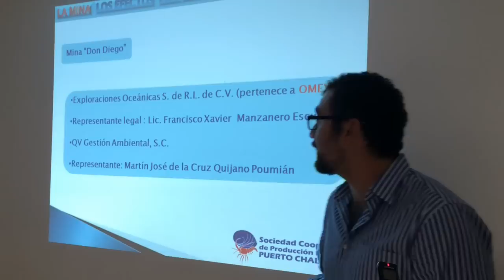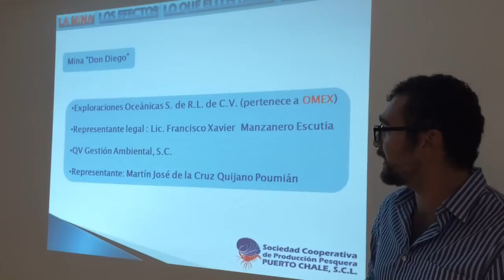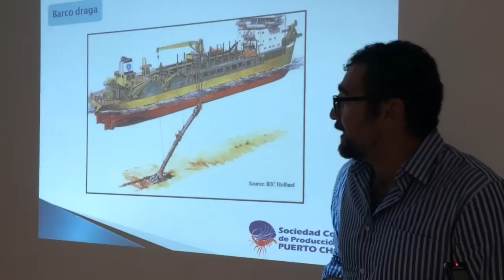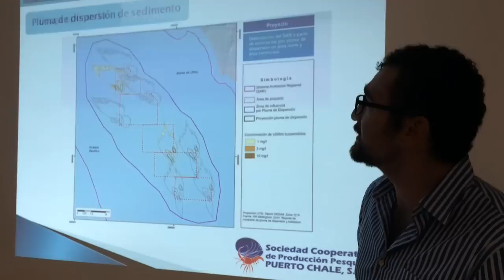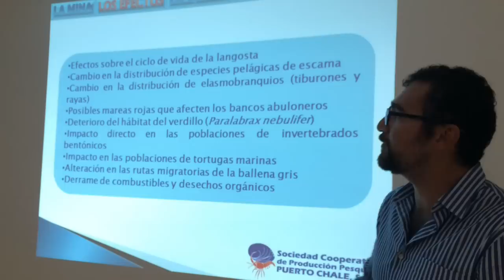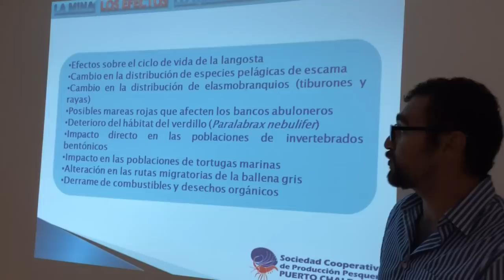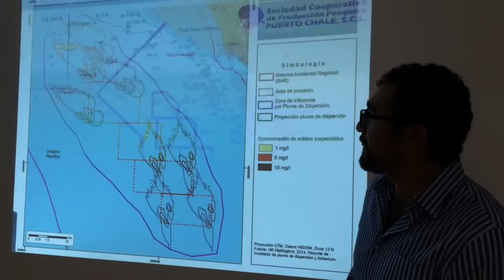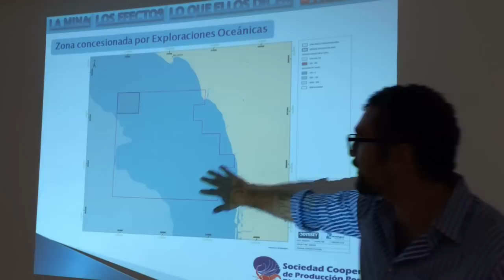Breve explicación de lo que quieren hacer con el Proyecto "Don Diego" en el Golfo de Ull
MC Edgardo Camacho Bareño Asesor de la cooperativa de Puerto Chale da una breve explicación de lo que quieren hacer en nuestras playas el Proyecto minero de Exploraciones Oceánicas en Comondú llamado Proyecto "Don Diego" para explorar fosforita, es cual afectaría el sector pesquero de todo el golfo Ulloa el cual comprende desde las playas de Puerto San Carlos hasta la comunidad de San Juanico, el Presidente Municipal Venustiano Pérez Sánchez esta en contra de esta minería por lo cual rechazo enérgicamente NO A LAS MINERIAS EN COMONDÚ.